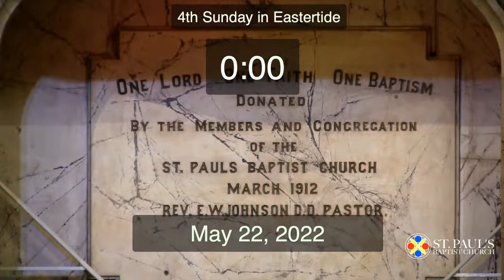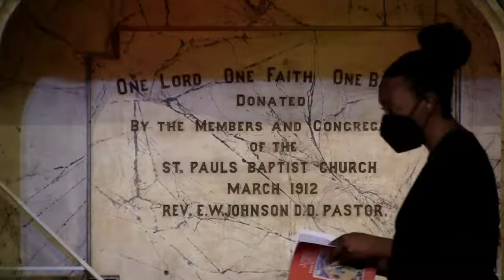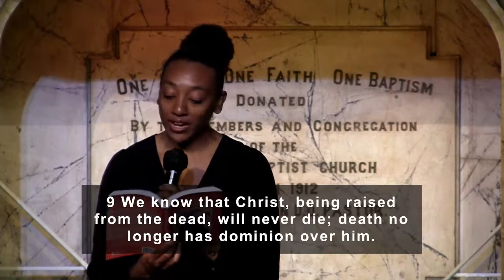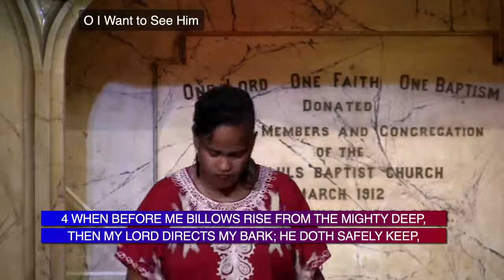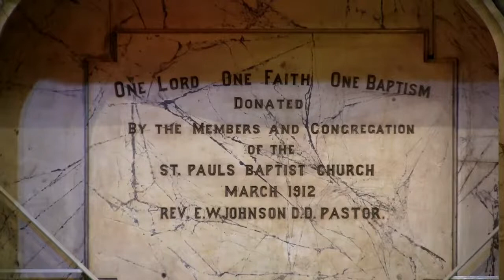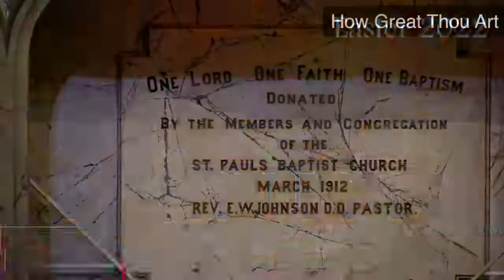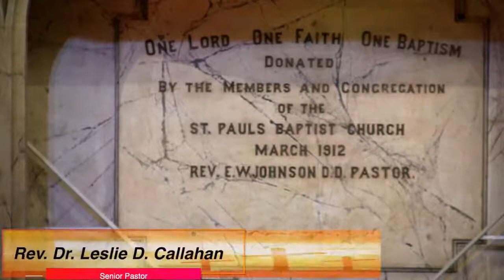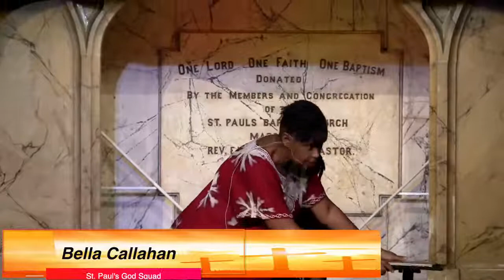"Shaky Faith, Part 3" May 22, 2022